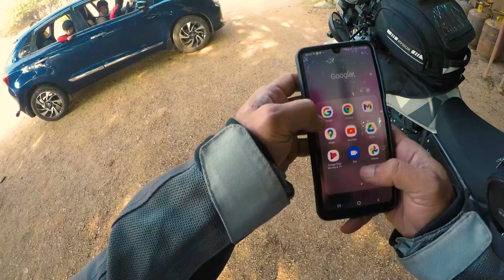Heritage Ride | EP 05 | The Other side of Hampi | Coracle Boat Ride | DRONE SHOTS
Heritage Ride | Episode 5 | The Other side of Hampi | Coracle Boat Ride | DRONE SHOTS